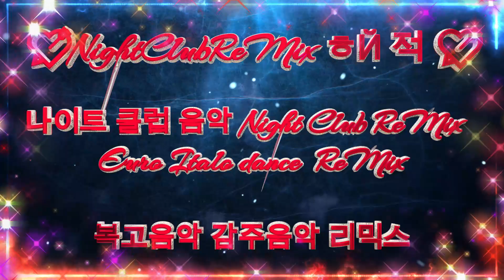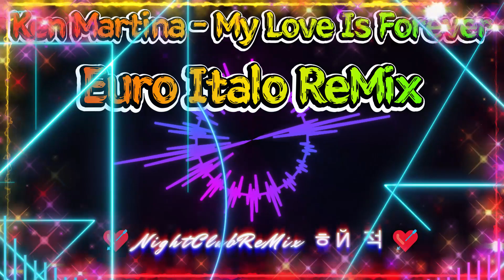[Euro Italo ReMix] Ken Martina - My Love Is Forever (Extended Mix)